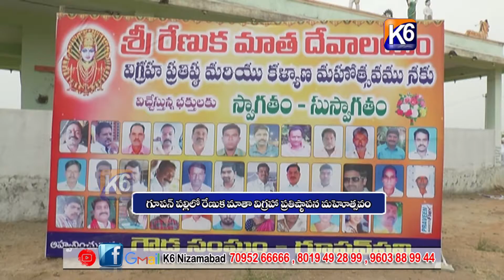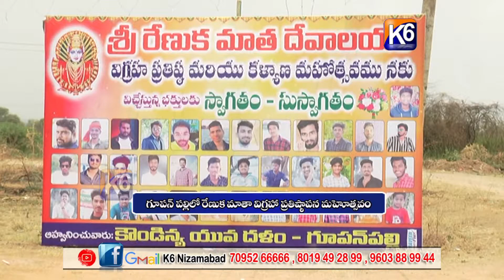గూపన్ పల్లి గ్రామంలో శ్రీ రేణుక మాత విగ్రహం ప్రతిష్టాపన మహోత్సవం || K6 NEWS || 08-05-2022